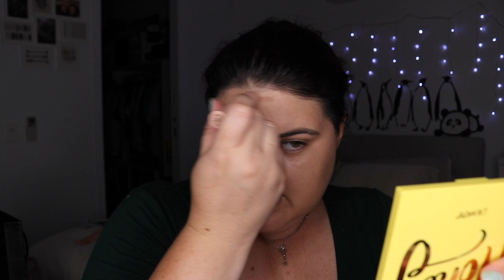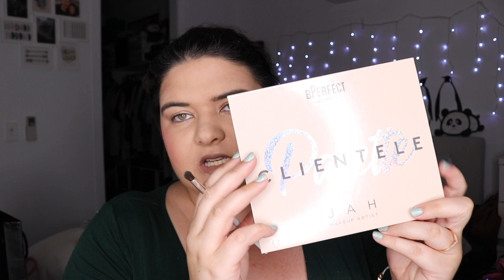Chatty GRWM | Where Have I Been? Makeup Addiction, Investing In Myself, Palettes I Want | pruelaroo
Hey! Open Me For More Info.

So I have been on holiday: I am so sorry for my unplanned absence I didn't plan to not having anything to upload: but I was able to get some good distance from makeup and reevaluate my thoughts on my buying habits and where I am investing in money. I also joined the cult of Barefoot Investor lol (yes I even bought a new pillow) and I then share my thoughts on some of the new makeup releases: The Melt Cosmetics Holiday 2019 collection, Shaanxo Palette, Shane Dawson Palette and Tanya Hennessey palette. I hope you enjoy my thoughts.

Do I need to link Shane Dawson? It's #2 Trending right now

What’s on my face:

Face:
Bobbi Brown Primer
Australis Fresh and Flawless Foundation in Light Beige
KKW Contour Stick in Light
Maybelline Fit Me Powder in Light
Laura Mercier Candleglow 4
Coverfx Blush in Mojave Mauve
OFRA Highlighter in Glazed Donut

Brows:
Benefit Precisely My Brow in Shade 3.5

Lip:
Colourpop x Safia Nygard Lipstick in Mrs. Norris

Eyes:
BPerfect Clientele Palette
Lush Venus Liquid Liner
Kylie Eyeliner in Chameleon
Colourpop Liner in Dirty Talk
Benefit Bad Gal Bang Mascara
Australis Skinny Mini Mascara
Intro Looks Can Be Found Below:

First Look (Blue Eyeshadow):
Lethal Cosmetics 4 Looks and Review

Second Look (Very Colourful Eyeshadow):
Friend Chooses my Makeup (Annette's Makeup Corner)

Third Look (Green and Purple)
Angelica Nyqvist x Devinah Cosmetics First Impressions

Fourth Look (Rainbow Eyelook):
Battle of The Palettes
Kat Von D Pastel Goth vs Jeffree Star Jawbreaker

Fifth Look (Pink Halo Eye):
Recreating an Annette's Makeup Corner Look

Sixth Look (Pink/Gold Eyeshadow)
Disney Villains Series Collab with Anya Stamper

Hey There! Thank you so much for stopping by today my name is Prue and I am a registered nurse: I currently work in intensive care and this beauty channel is my hobby:  I’m 30 years old and currently live in Brisbane, QLD in Australia. I’d love it if you’d say hello either here or over at Instagram @pruelaroo. I love making new makeup friends.

If for any reason you would to send me something you can post to this address:
Prue Darling
Lutwyche QLD 4030

Set Up
Camera: Canon 80D
Lenses: Canon EF-S 18-55mm f3.5-5.6 STM
Mic: Rode NT-USB
Phone: IPhone X

The opinions stated in my videos are always 100 % my own. And I have purchased all products featured on this channel myself.